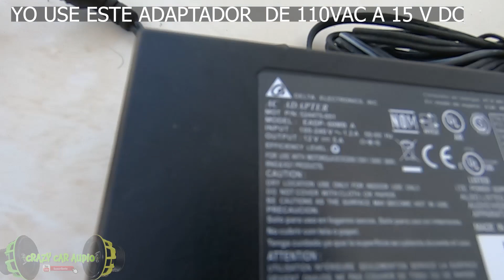TDA 7266 AMPLIFICADOR CASERO EN UN MINUTO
saludos banda , revisando cosas que tengo en casa les traigo este Amplificador de audio de potencia basado en el circuito integrado TDA7266, doble canal 7W + 7W, Salida 4 y 8 Ohmios, potencia 5 a 15 W según alimentación.
COMO HACER UN AMPLIFICADOR CASERO
Características
Voltaje de trabajo: 3 a 18 v
Tamaño de la tarjeta: 45 (mm) x 33 (mm)
Chip TDA7266 amplificador de audio de potencia, doble canal 7W + 7W, altavoz para uso europeo 4-8 5-15W
Potenciómetro integrado para ajustar el volumen de salida
Soporte para adaptador DC, terminales.
Entrada a través de pines macho de conexión.
Salida a través de borneas de 2 pines.
FACEBOOK @AUDIOCARDELASABANA ELECTRONICA como hacer un amplificador casero